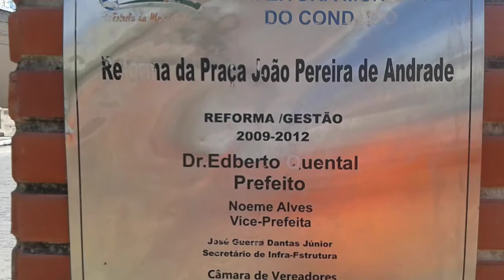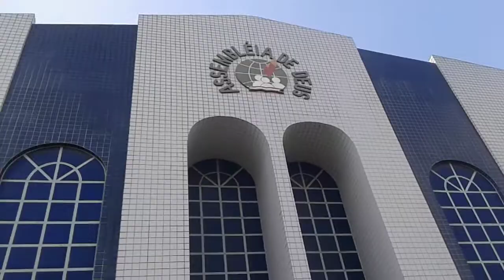Condado – PE, centro da cidade, maruvivendonomundo MVM, CONDADO - PE mvm Somos todos Pernambuco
Centro da cidade de Condado – PE, CONDADO - PE, MVM, maruvivendonomundo mvm - Somos todos Pernambuco, MARU VIVINDO NO MUNDO, M A R U. M a r u. maru living in the world. BRASIL. - Somos todos Pernambuco. PE, PERNAMBUCO. seISCREVA, marulivingintheworld. MARU VIVINDO NO MUNDO, M A R U. M a r u, maruvivendonomundo. maru living in the world. BRASIL, Brasil, Brasil, BRASIL, UMA NOVA AVENTURA. NOVA SAGA DO SOMOS TODOS PERNAMBUCOS. NOVAS AVENTURAS, TERÇAS, QUINTAS, SÁBADO E DOMINGOS – SEMPRE AS 08:00HORAS - AQUI NO MEU NO SEU NO NOSSO CANAL, MARU VIVENDO NO MUNDO & MARU LIVING IN THE WORLD. youtube. Alô você maru living in the world, MARU LIVING IN THE WORLD, MARUVIVENDONOMUNDO. maruvivendonomundo. RICARDO JORGE GONÇALVES TABOSA, Ricardo Jorge Gonçalves Tabosa. seISCREVA, deixaJOINHA, maruvivendonomundo. FONE+ 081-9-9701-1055 & 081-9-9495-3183. RICARDO JORGE GONÇALVES TABOSA - Ricardo Jorge Gonçalves Tabosa - MVM,
#$#--Nº SE+V- 00136
- V-Total-D. N 0501